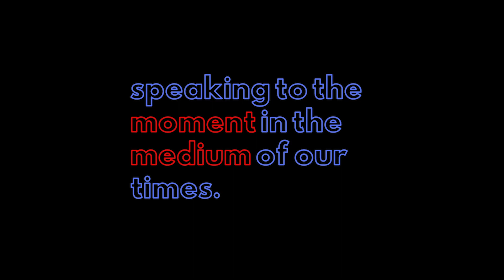Go Vote - Quarantine, I Love You (QILY) Election – S2 E5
Starring Ali Wentworth, Denis O'Hare, Jayne Houdyshell, Laura Gomez With
the election just one week away, Junior suddenly goes awol— leaving
everyone hanging at her virtual rally. Only one person knows where she is...
Marta.

Quarantine I Love You (QILY) Season 2: Election explores our complicated relationships during the pandemic in the face of a divisive election season. Talk to each other, and maybe we can get a dialogue going that makes even an ounce of change.

Created by: Nitzan Mager
Executive Producers: Lela Meadow-Conner, Kristin Beal, Kate Van Steenhuyse
Endowment for the Arts
Casting Director: Erica A Hart
Associate Producer: Nicole Serrato
Theme Song: Jean Rohe